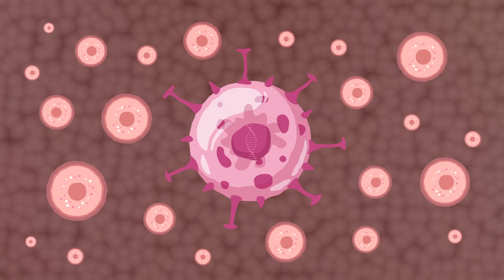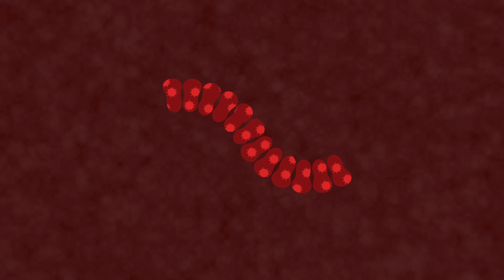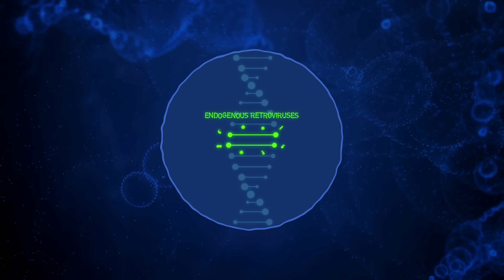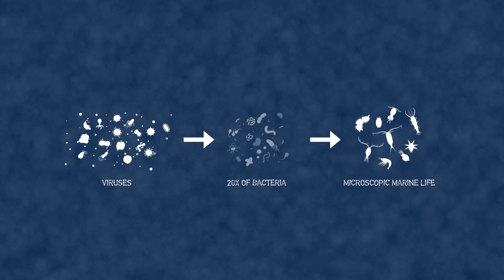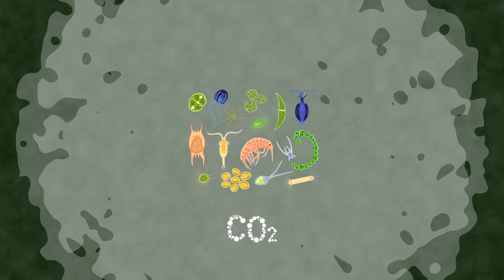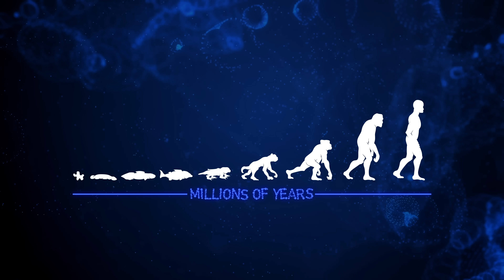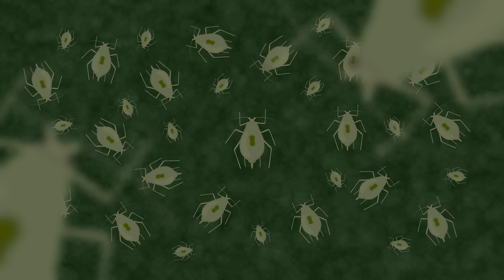92% Of Your DNA Is From Your Parents. 8% Is Now From...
✅ Support my channel by getting Fishing Clash on your iOS/Android device for free Use my gift code FISHWITHARRAN to get a $20 reward, and share your biggest catch in the pinned comment!